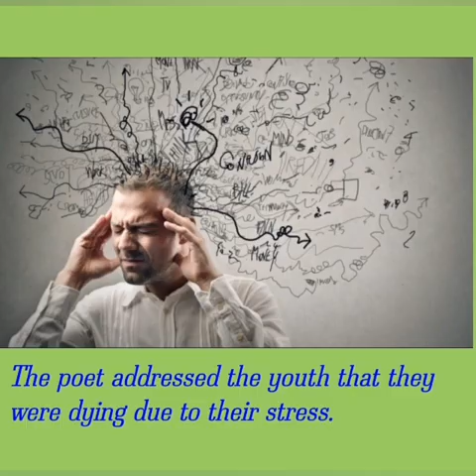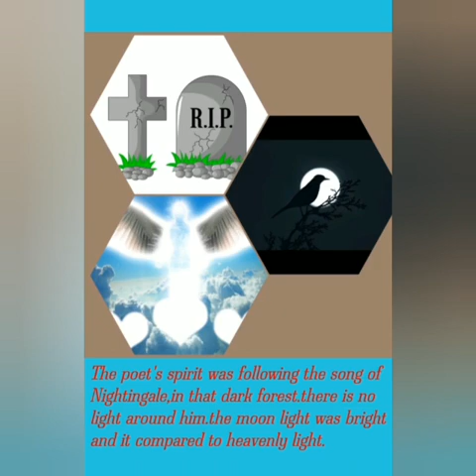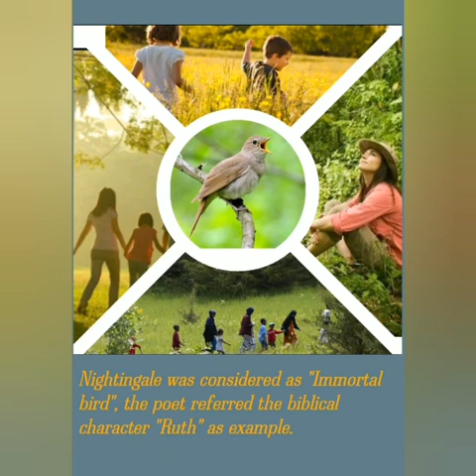Ode to a Nightingale by John Keats: Summary in English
Ode to a Nightingale" was written by the Romantic poet John Keats in the spring of 1819. At 80 lines, it is the longest of Keats's odes (which include poems like "Ode on a Grecian Urn" and "Ode on Melancholy"). The poem focuses on a speaker standing in a dark forest, listening to the beguiling and beautiful song of the nightingale bird. This provokes a deep and meandering meditation by the speaker on time, death, beauty, nature, and human suffering (something the speaker would very much like to escape!). At times, the speaker finds comfort in the nightingale's song and at one point even believes that poetry will bring the speaker metaphorically closer to the nightingale. By the end of the poem, however, the speaker seems to be an isolated figure—the nightingale flies away, and the speaker unsure of whether the whole experience has been "a vision" or a "waking dream."

Language : English
Time          :05:24